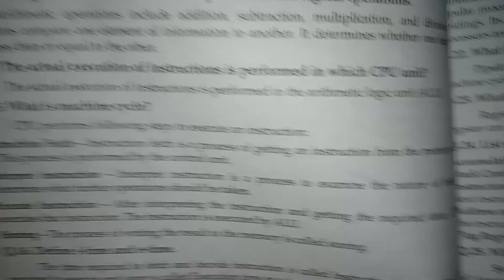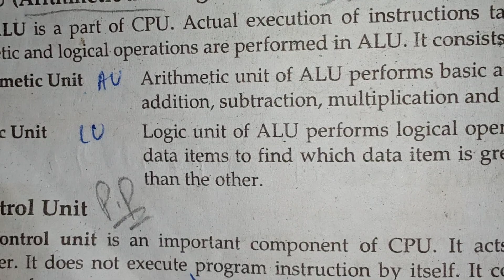The Actual Execution of Instructions is Performed in which CPU unit?